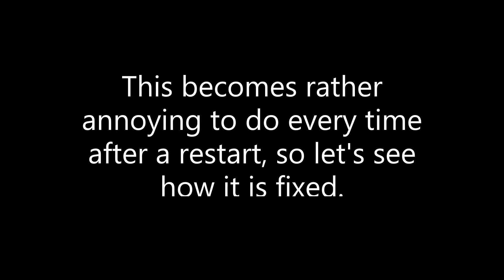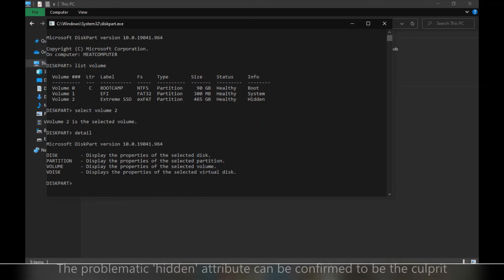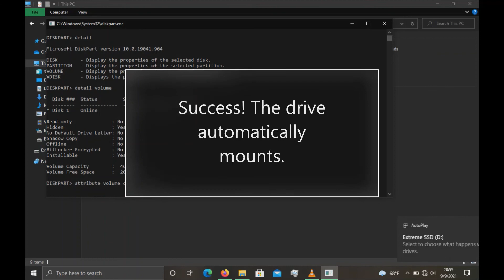Fix For Hidden Volumes Not Automatically Mounting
This fix only works for drives that are otherwise completely functional and not corrupted or misformatted in any way. The issue I was running into was  that I'd have to manually mount my drive every time I restarted my PC. Once it was mounted the drive worked fine, but having to do this every time on startup became annoying.
After the most recent Windows update I noticed that for some reason my external SSD wasn't showing up in Explorer anymore. Sure enough, it was simply lacking an assigned drive letter. After assigning it a letter and being able to access the drive again, the next time I restarted my computer I noticed the same thing happened with it not showing up. After fiddling with diskpart per some forum suggestions and trying to re-enable automount(was never even disabled) etc, I discovered that when dispart listed the volumes, it was showing up as "Hidden". Eventually I was able to find how to permanently make the drive not hidden by removing this attribute. After that, it's no longer necessary to keep assigning/mounting the drive every startup.

windows 10 macbook air bootcamp exfat hidden drive not automounting auto mount diskpart hidden attribute fix update